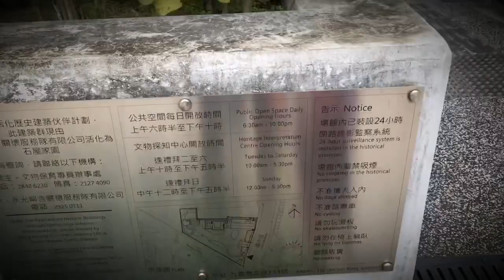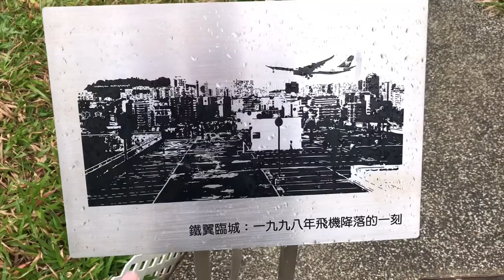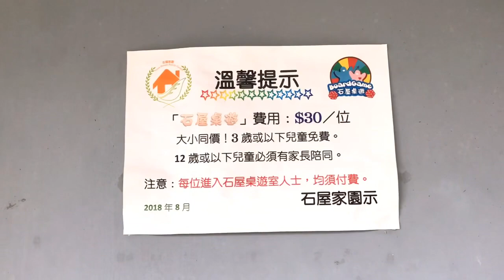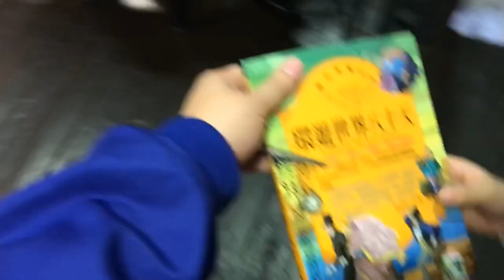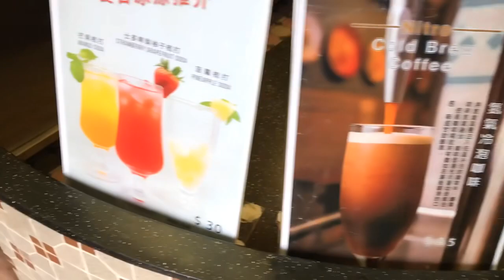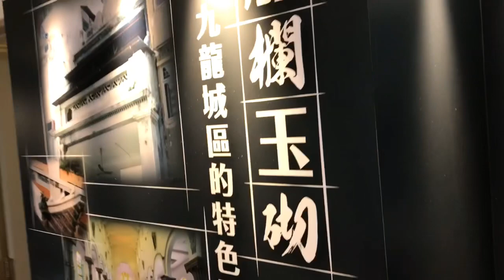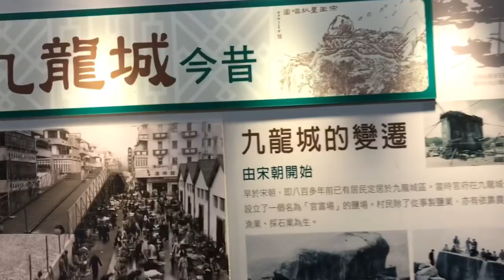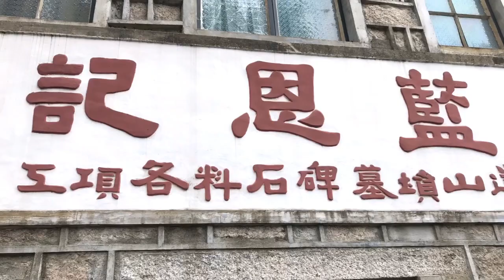Kenson 周圍去之九龍城石屋家園遊記 Stone House Family Garden @Kowloon City (26/12/2018)